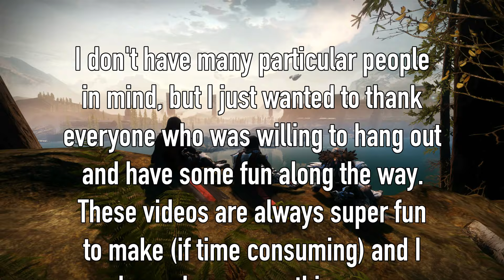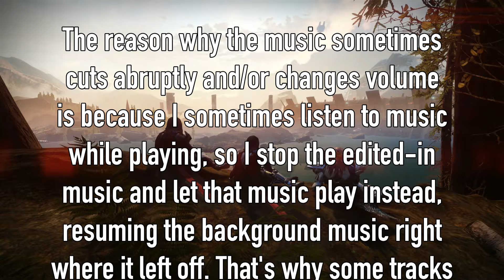Destiny 2 Clip Comp V2.0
Released on my birthday!
Holy hell this one took a long time to make. Mostly motivation/clip gathering, but still. I'm thinking about making other videos such as gun reviews or whatever else I feel like doing at the time. Might as well do something other than the Clip Comp so my uploads aren't a yearly thing.
Also, this video took for-fucking-ever to upload, not helped by the fact that I put it on to upload before going to bed and then it somehow got stuck.

CREDITS

I don't have many particular people in mind, but I just wanted to thank everyone who was willing to hang out and have some fun along the way. These videos are always super fun to make (if time consuming) and I always learn something new.

So, to the LOTP members new and old, the people I've LFGed, and the few dudes who actually watch my videos...

0:00 Intro
0:12 ACT I - The First Act
16:17 ACT II - Intermission
28:24 ACT III - OUTBREAK OUTBREAK OUTBREAK
39:15 ACT IV - Revoker
44:32 ACT V - Season of Opulence
57:24 Credits